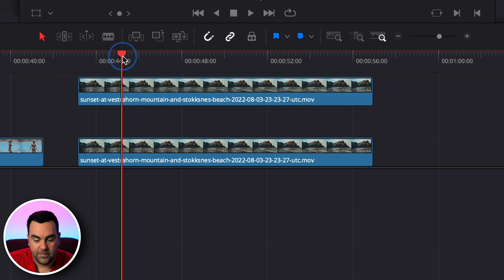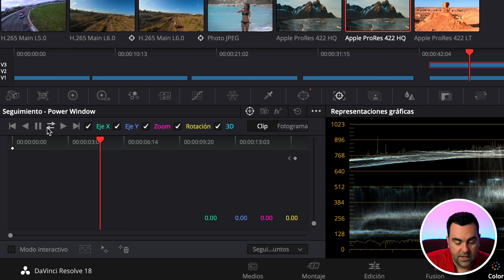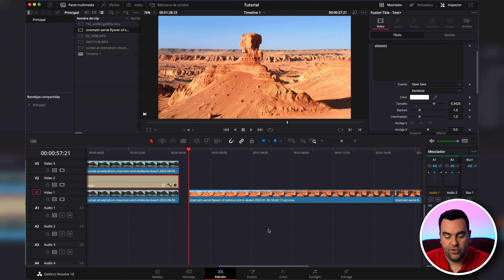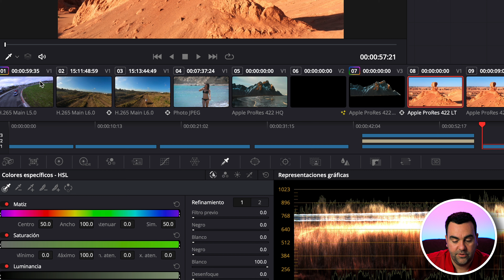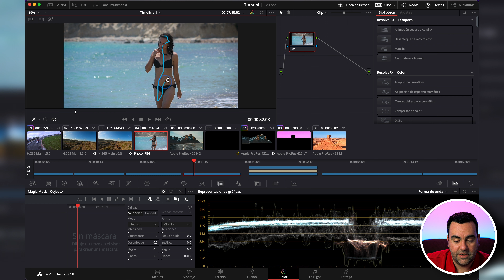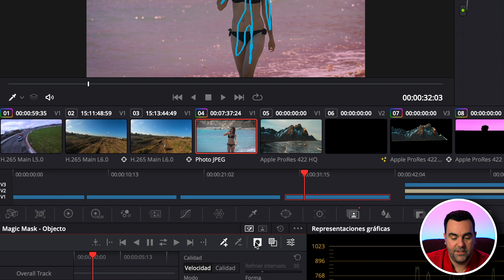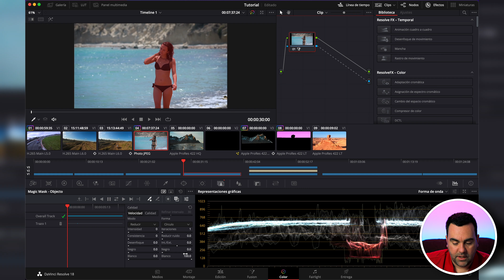3 Maneras de Poner texto DETRÁS de Objetos | Davinci Resolve 18📚✅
Davinci Resolve 18 es el MEJOR EDITOR DE VÍDEOS que he probado. En este TUTORIAL COMPLETO te muestro como poner textos detras de cualquier objeto de 3 maneras distintas!!

*Si quieres darme las gracias, me puedes comprar un café aquí. Gracias!*

CODIGO: davidtech70

Equipo que Uso en mis Videos:
📸Camara:
Insta360 ONE RS
GoPro Hero 11
DJI Action 3
DJI Action 2

✈️Drone:
DJI Avata
Filtros Freewell

⚡️Iluminacion:
🔊Sonido:
Wireless Rode GO2